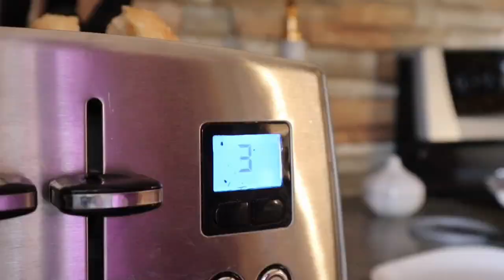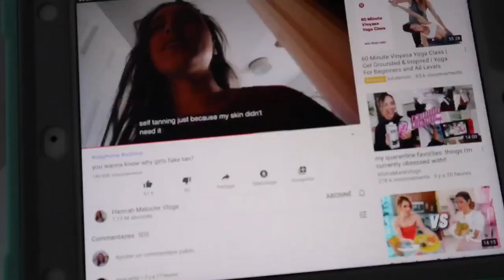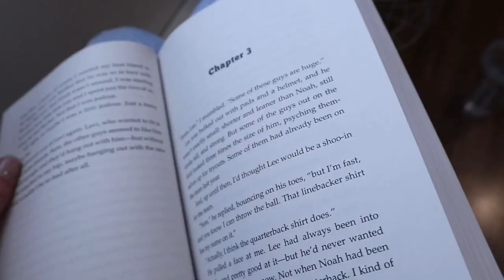Vlog pendant la quarantaine (penny boarding,skincare..)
Heyyy,
Aujourd'hui, je me suis dit que j’allais encore vlogger ma journée pour vous divertir. Dans ce vlog, j’essaie un penny board, et bien d’autres choses, donc regarde la vidéo pour en savoir plus ;)
Lave-toi les mains et reste chez toi le plus possible!

✧ Mes codes promos:

20% de rabais chez DarlingCanda: JULIANNEMC
10% de rabais chez Basiks co : julianne_ytb10

✧ Questions fréquentes:
Mon prénom: Julianne
Mon âge: 14 ans
Ma fête: 22 juillet
Caméra: canon eos m100
Montage: IMovie

867, 875?? :)